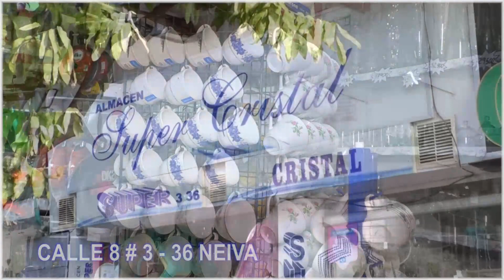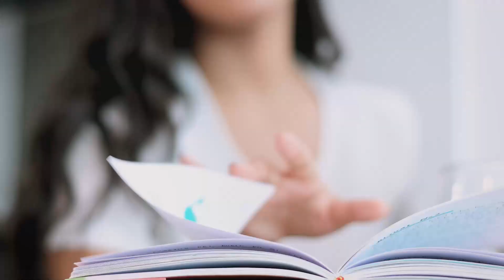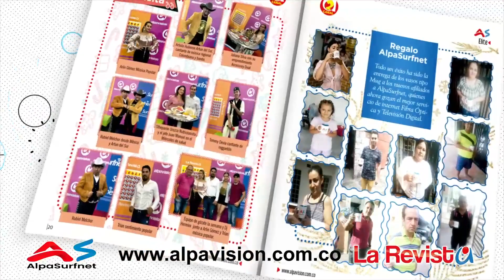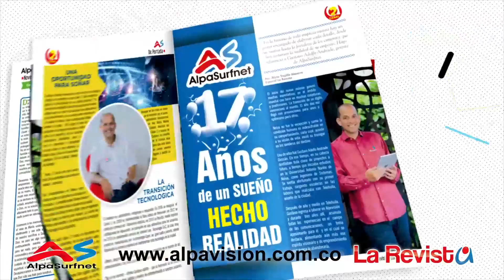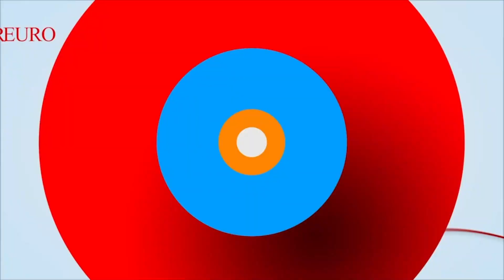ALPA NOTICIAS NEIVA 19 DIC PARA REDES